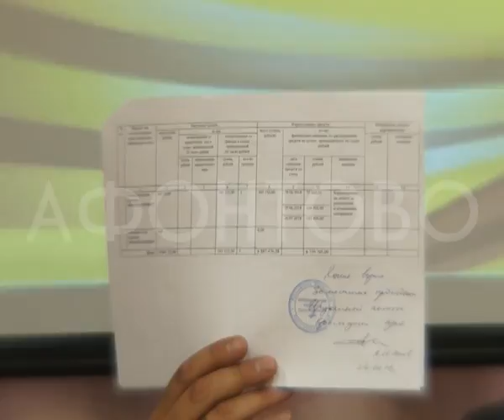Интриги губернаторской кампании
Иван Серебряков: по сути выборов нет. Кандидату в губернаторы от «Патриотов России» отказали в регистрации. Партия считает, что конкуренты действуют нечестно. И намерены отстаивать свою правоту в суде.